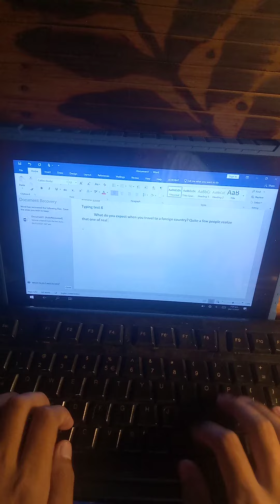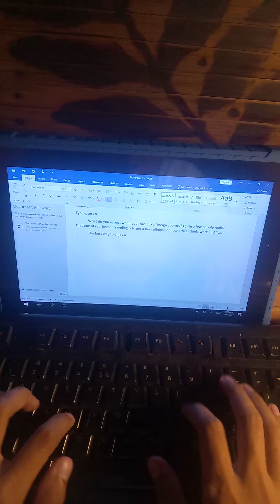typing test 8